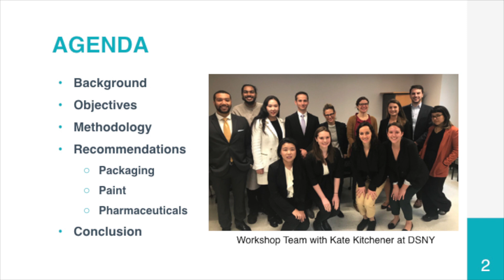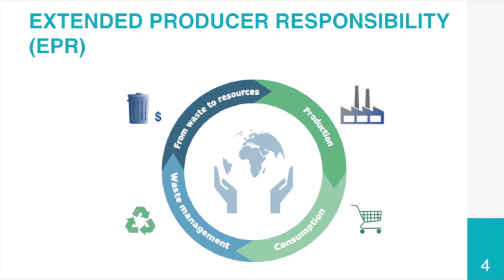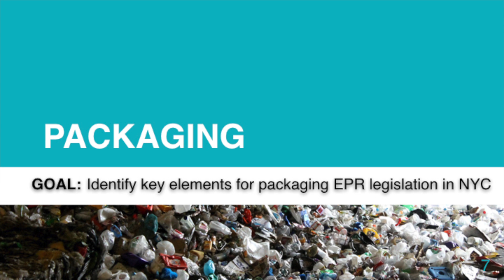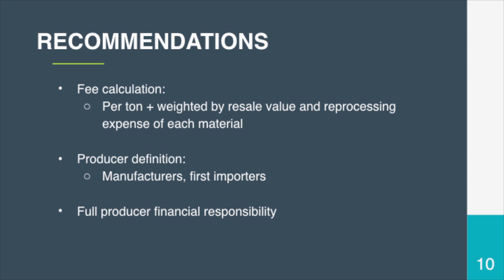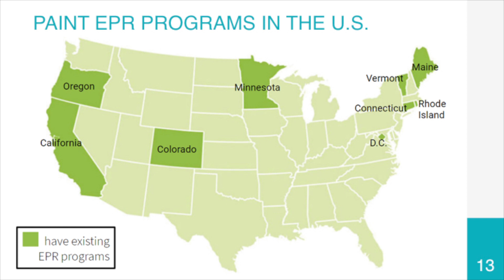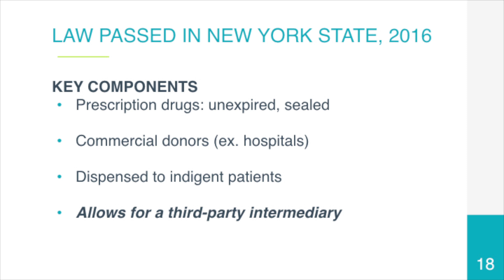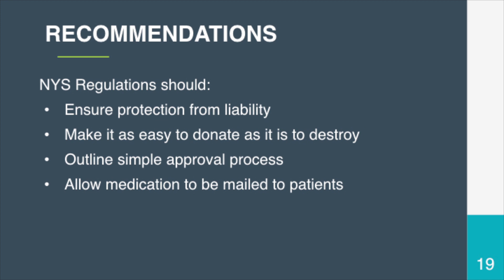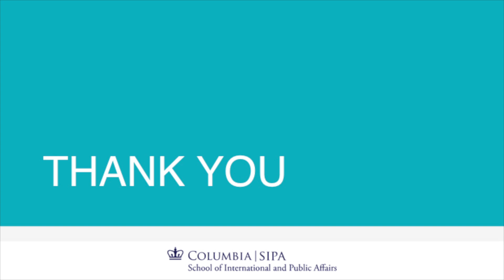Cleaning Up New York City's Waste Stream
Spring 2018 EI MPA ESP Final Briefings - Anne Canavati (April 25, 2018)